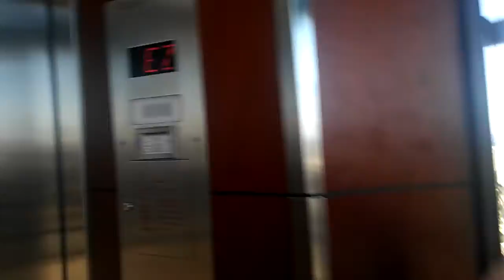Vacation in Atlanta Oct 2016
Fishburne alum Adams and Wilson